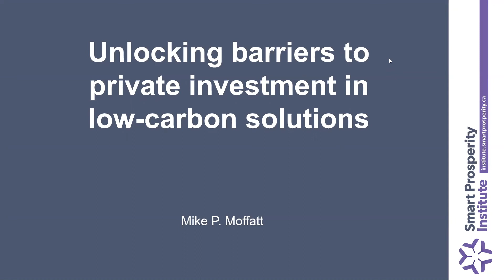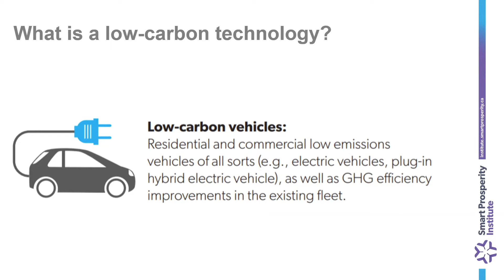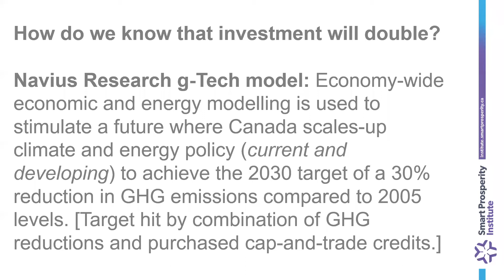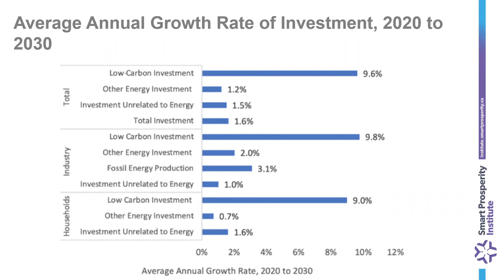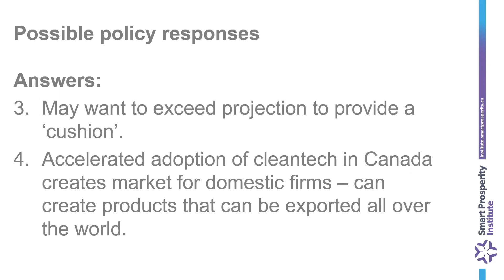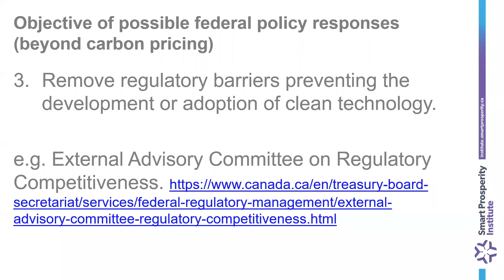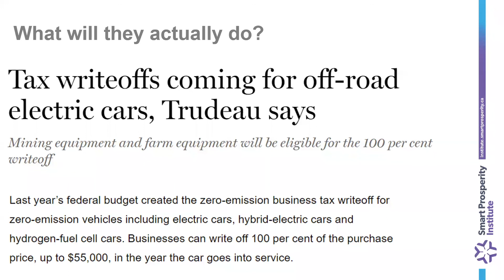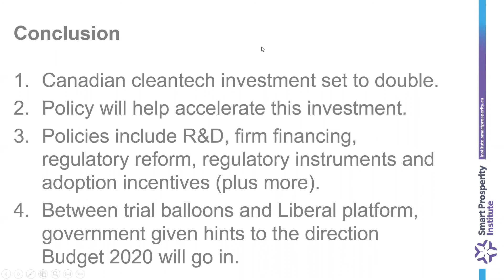Bet #1: Unlocking barriers to private investment in low carbon solutions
Our recent analysis of Canada’s clean growth opportunity shows that investments could flow towards low-carbon technologies and infrastructure at almost double today’s levels. Here’s how Budget 2020 needs to unleash this investment while also ensuring previous investments hit the mark.

Hosted by Mike Moffatt - Senior Director, Policy & Innovation at Smart Prosperity Institute